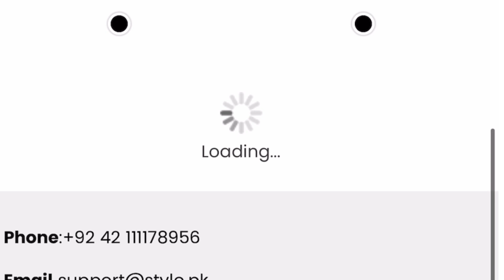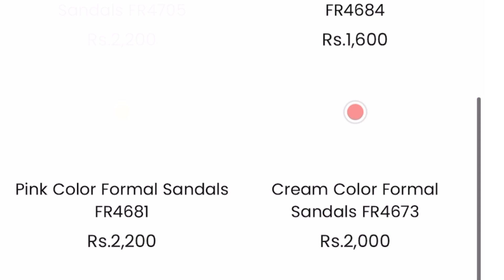Stylo Shoes Women’s Day Sale || Summer Sale 2022 || Starting From Rs: 600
Stylo Shoes Sale
Stylo Sale